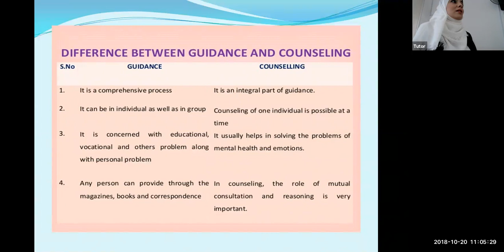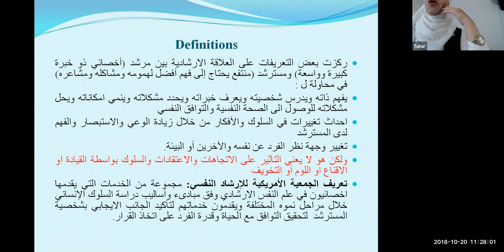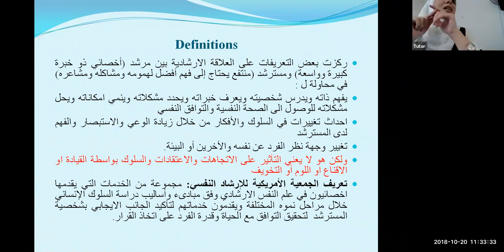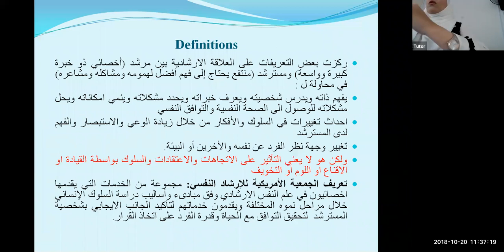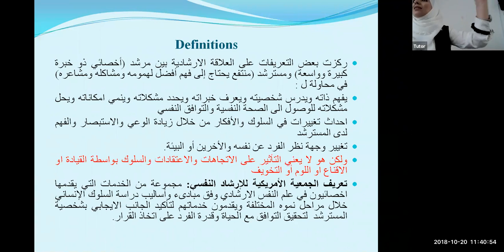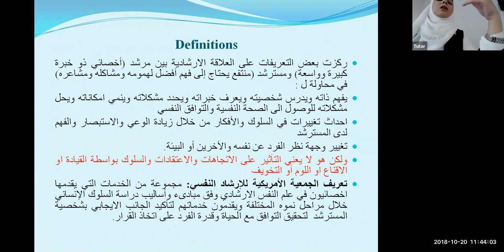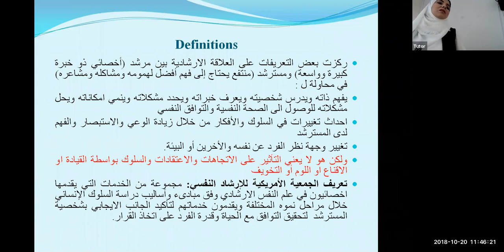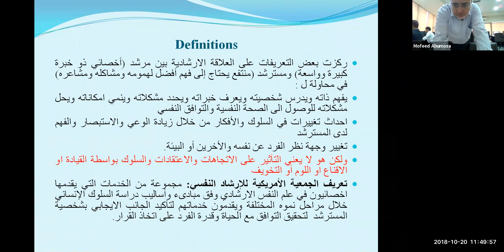SP340 20 10 2018